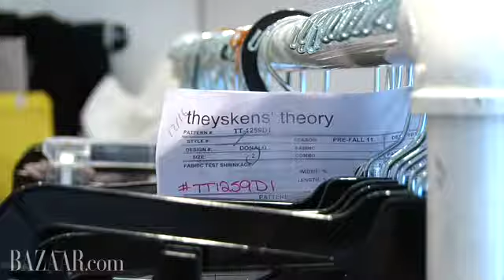Designer Spotlight: Olivier Theyskens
Theory's artistic director Olivier Theyskens teaches Derek Blasberg how to sketch and drape.